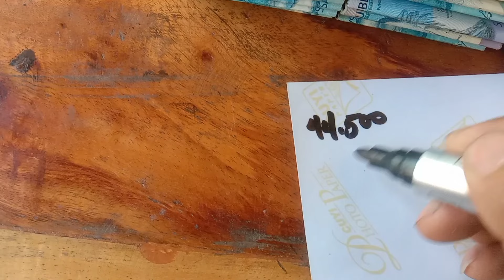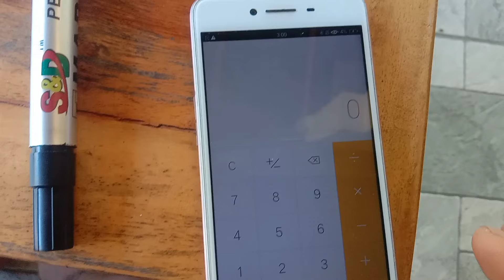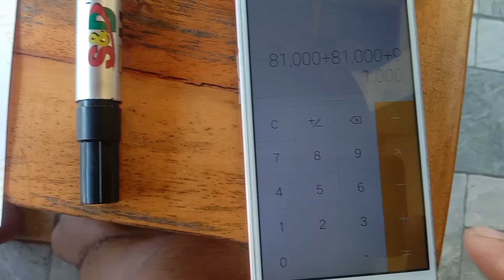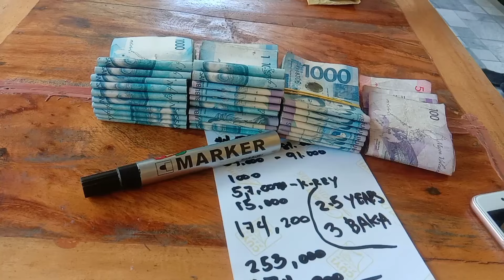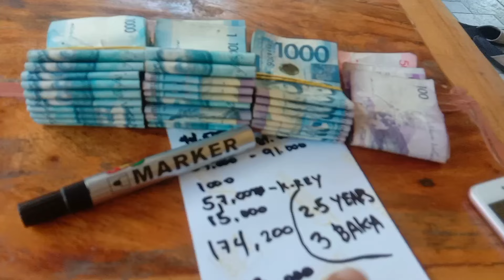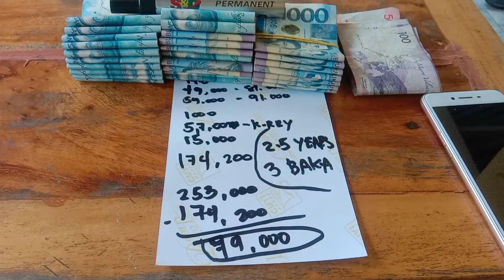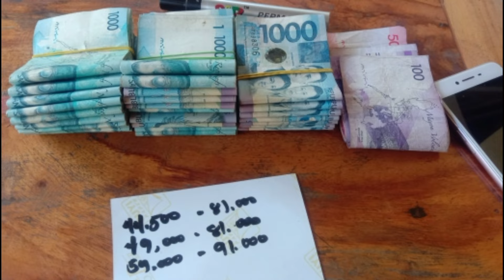Nabenta na Ang Baka Namin, Magkano Ang Kita Namin🤔🙏